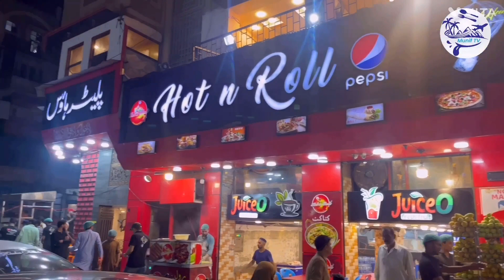300 Bateir Platter First time in Pakistan @Munif Tv babardar platter2023#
300 Bateir Platter First time in Pakistan @Munif Tv babardar platter2023#

First time in Pakistan Biggest 300 Bateir Platter @Munif Tv | Platter House | with Platter King Babar Dar Eat & Discover | Platter house Burns road |